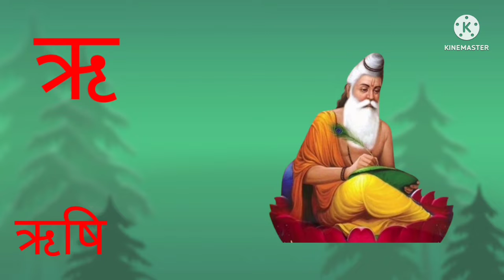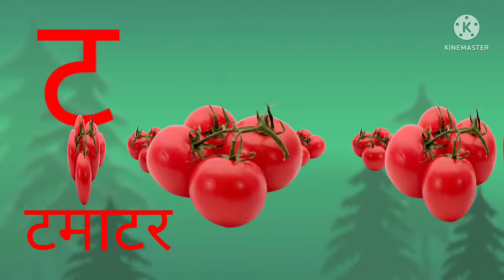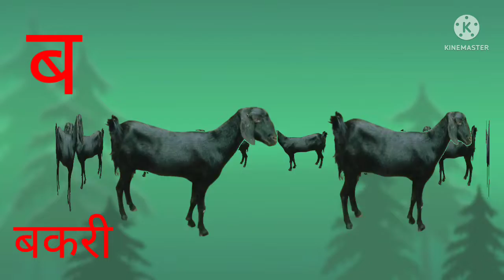अ से अनार से लेकर ज्ञ से ज्ञानी तक पूरी वर्ण माला सीखे